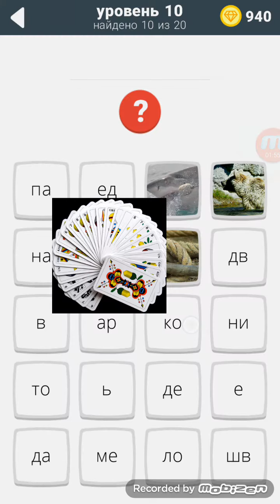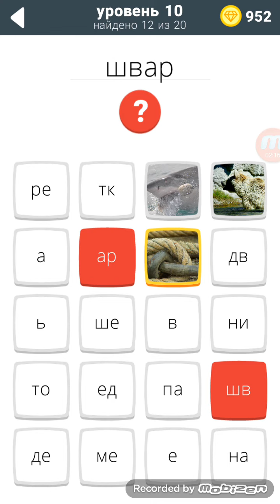Игра слова и фото 10 уровень ответы.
Ответы на 10 уровень игры слова и фото